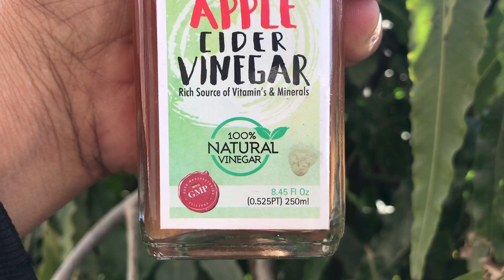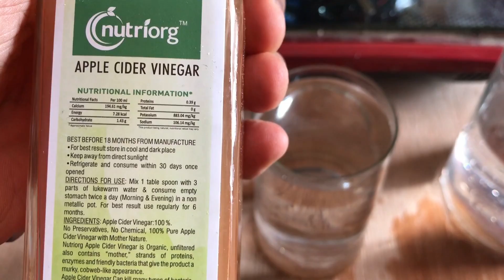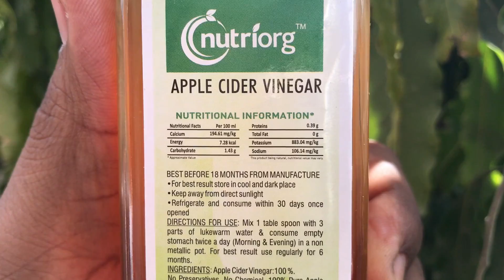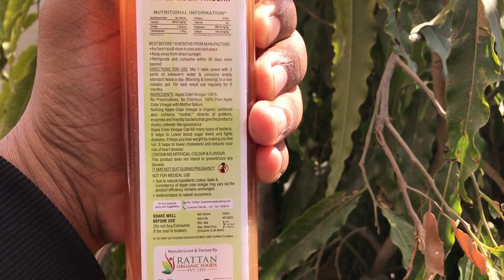Nutriorg Apple Cider Vinegar Review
इस वीडियो में मैं Nutriorg के सेब के सिरके का रिव्यु करने वाला हु जो की मुख्य तौर पर वजन को नियंत्रित करने में इस्तेमाल किया जाता हैं |  कौन कौन से अन्य अवयव इसमें शामिल किये गए हैं वो सभी बाते मैं इस वीडियो में आपको बताऊंगा |